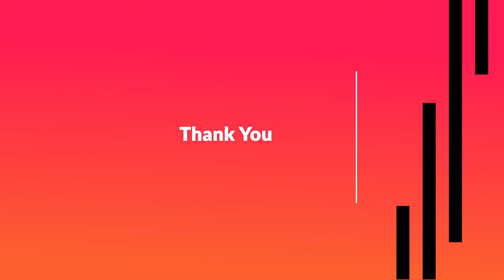Series Position 2 - 3 Cushion Billiards